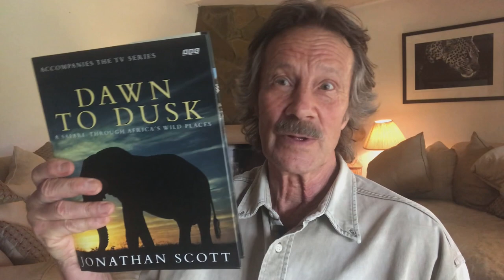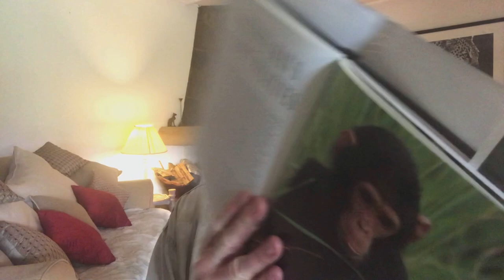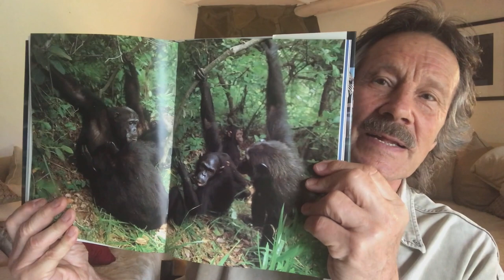'Behind the Shot' with Wildlife Photographers Jonathan & Angela Scott | The Eye of the Beholder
Join us for another episode of 'Behind the Shot' with Jonathan & Angela Scott, award-winning photographers and presenters of Animal Planet's 'Big Cat Tales.'

In today's episode, Jonathan tells the story behind 'The Eye of the Beholder,' an intimate black & white portrait of Frodo, the striking male chimpanzee of Gombe National Park in Tanzania.

WHO ARE THE BIG CAT PEOPLE?
Jonathan and Angela Scott are award-winning wildlife photographers and authors who have made their name documenting the lives of lions, leopards and cheetahs in the Maasai Mara National Reserve in Kenya, recording every aspect of their existence in their drawings, photographs and wildlife television programs. They are Canon Ambassadors and the only couple to have won the Overall Award in the prestigious Wildlife Photographer of the Year Competition as individuals.